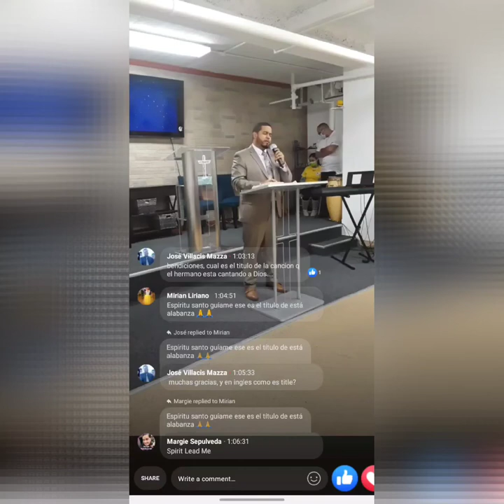So Will I - Carlos Sepulveda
Leading Worship at Corazones Para Cristo Church in the Bronx